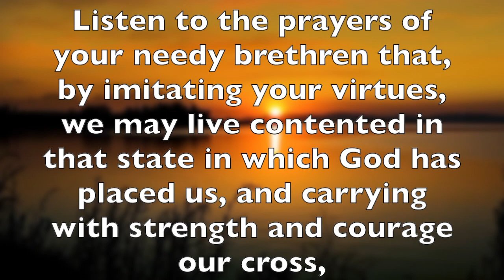Prayer of St. Martin de Porres: Opening Prayers